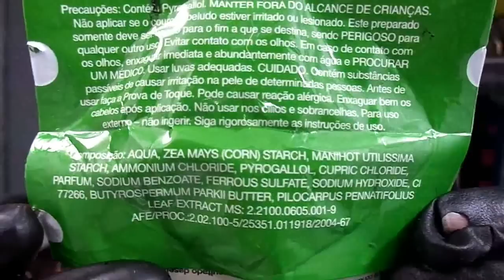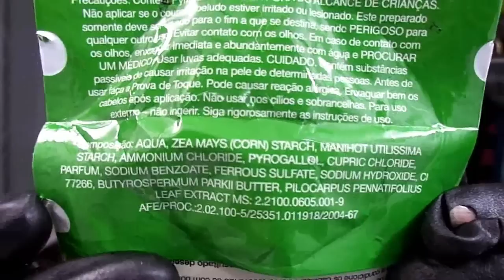Henê Rená Embelleze + Teste de mecha e sensibilidade + DICAS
Neste video ensino como fazer o TESTE DE MECHA e SENSIBILIDADE, e dou alguma dicas de como ALISAR RAIZ  aplicar se levar HENÊ até as PONTAS

Lojas Parceirass